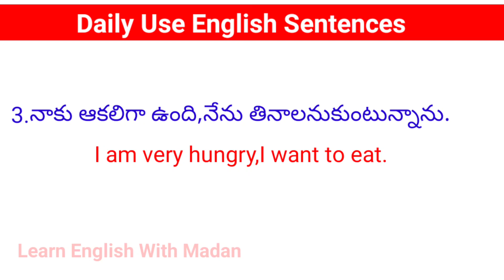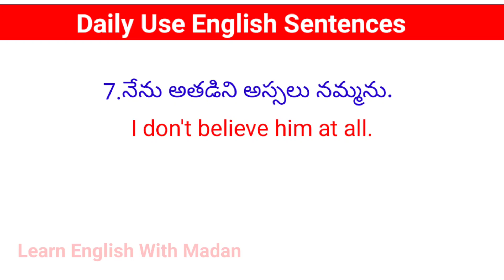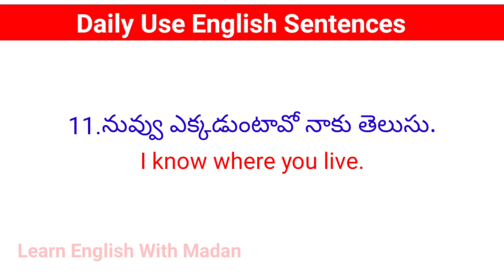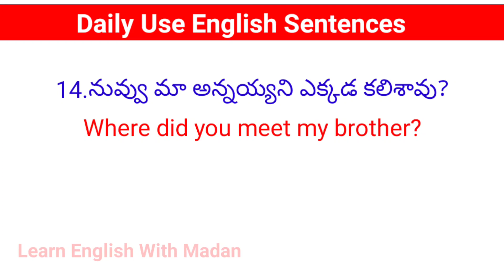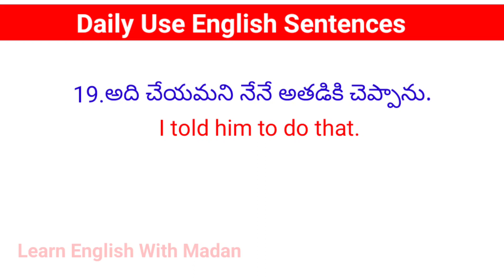Daily Use English Sentences| తెలుగు ద్వారా ఇంగ్లీష్ నేర్చుకోండి